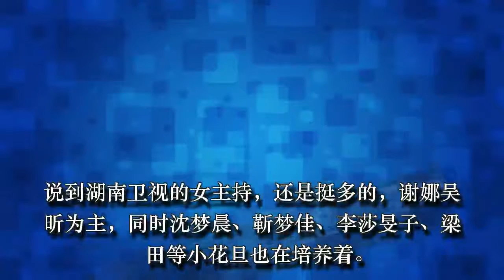汪涵曾给他打杂，因妻子怂恿辞职耽误大好前途，沦落到做婚庆主持